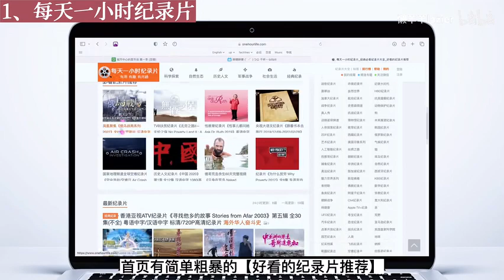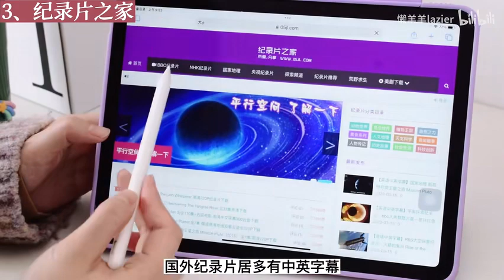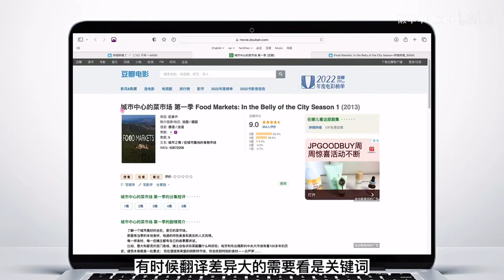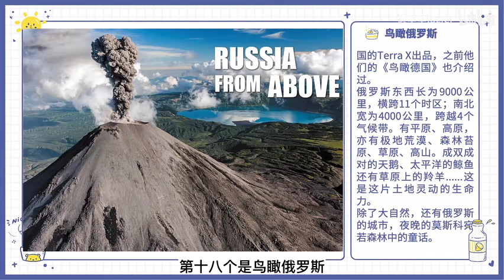【纪录片爱好者请进】6个小众冷门的纪录片网站|20部讲述世界的纪录片